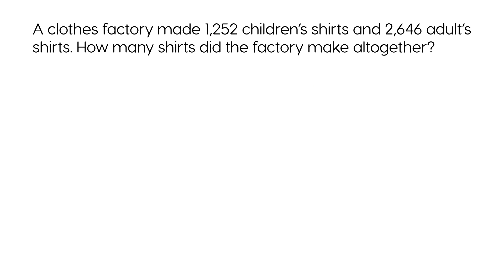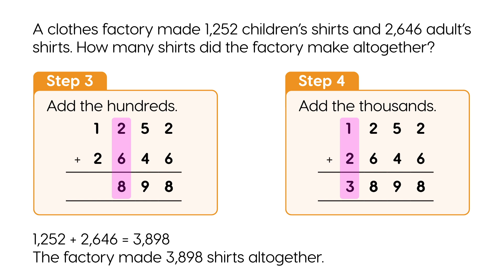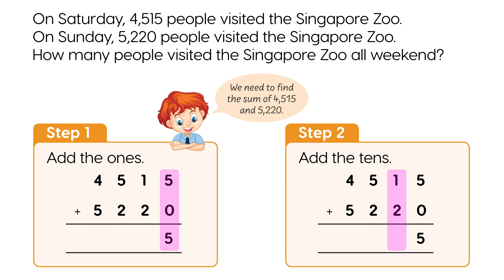Let's Learn – Addition Without Regrouping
Welcome to 'Let's Learn - Addition without Regrouping', an animated adventure into the enticing world of mathematics! This video is a lively interpretation of a chapter from our Matholia series, specifically designed to foster an engaging and interactive learning atmosphere.

Dive into the concept of 'Addition without Regrouping' as we work through two word problems involving addition within 10,000 using the column method step-by-step. Our vibrant animations and clear, precise narration make this a perfect resource for students wanting to expand their understanding, teachers searching for fresh teaching materials, or parents aiming to support their child's math education.

This animated lesson offers a snapshot of the comprehensive content provided in our Matholia worktexts. These books dive deeper into various crucial math concepts, laying a solid foundation for young learners. With Matholia, we are revolutionizing the way mathematics is learned.

For a complete and immersive learning journey, purchase the full Matholia worktexts Step into the world of enriching and comprehensive learning with us.